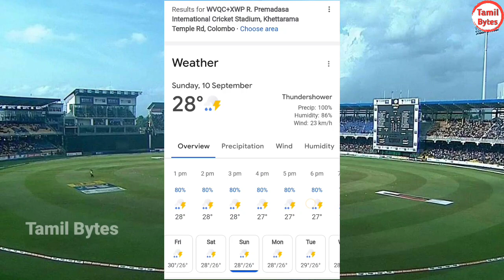இந்தியா பாகிஸ்தான் சூப்பர் 4 மோதல்.. வெளியான வேற லெவல் குட் நியூஸ்..! | Ind Vs Pak Asia Cup Super 4